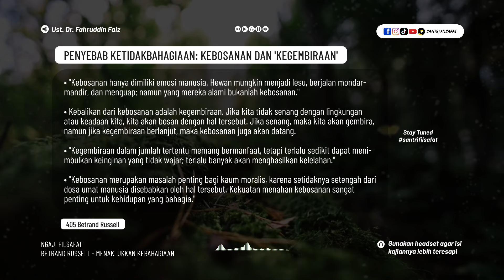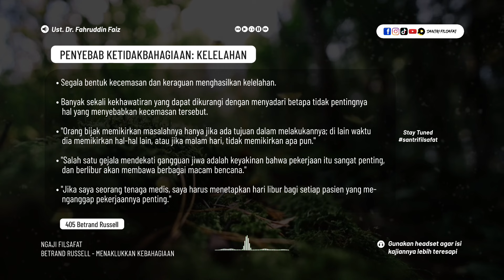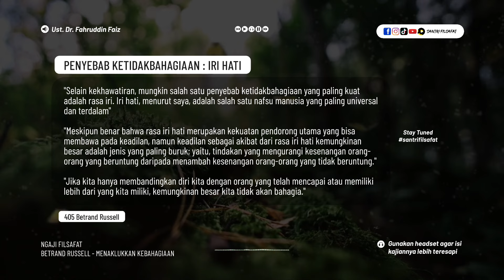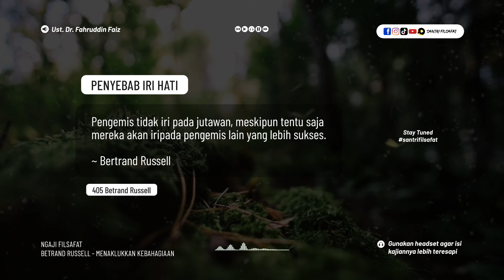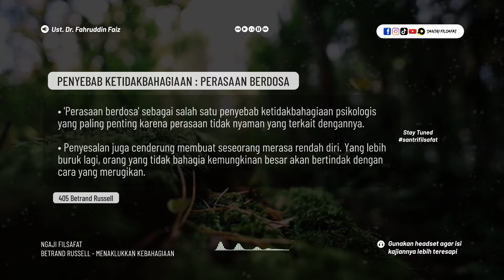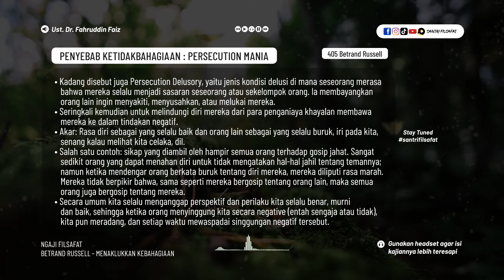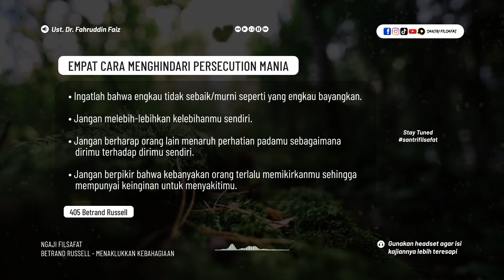Inilah hal-hal Negatif yang Menjadi Penyebab Kita Tidak Bahagia | Ngaji Filsafat | Dr Fahruddin Faiz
ngajifilsafat

Note : untuk pengalaman yang lebih baik, tonton atau video ini sambil memakai headset, letakkan media, hp atau laptop anda, renungkan lalu resapi :)